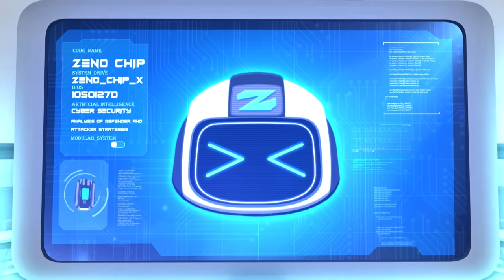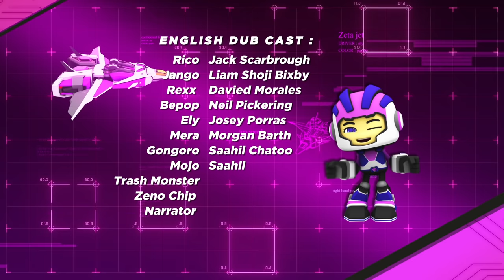RoboZeta vs. The Trash Monster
English Dub Cast:
Rico: Jack Scarbrough
Jango: Liam Shoji Bixby
Rexx: Davied Morales
Bebop: Neil Pickering
Ely: Josey Porras
Mera: Morgan Barth
Gongoro: Saahil Chatoo
Mojo: Saahil Chatoo
Trash Monster: Shaymus Dugan
Zeno Chip: Morgan Arrivillaga
Narrator: David Morales
English Theme Song Vocalist: Jarrad Green

English Translation and Direction:
Brittany Taylor

English re-recording mixer: René Coronado
English Theme Song Music Mixer: Brad Dale

Special thanks to:
The Hoffman Agency